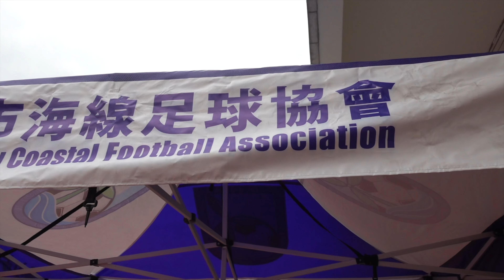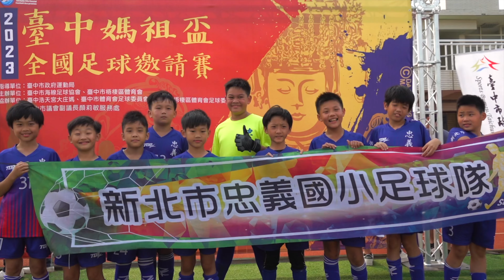2023第一屆臺中媽祖盃全國足球邀請賽 全紀錄完整版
⚽️為了推廣足球 讓大家更喜歡足球😁
🔥讓大家能看到熱血的孩子🔥
🔥都是給我們持續熱血的動力、鼓勵及付出